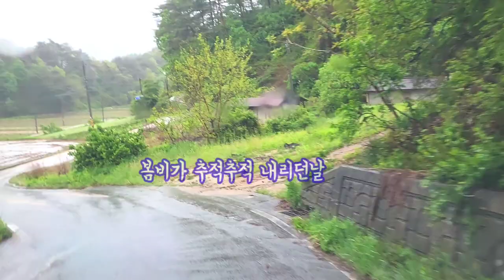봉화 오지마을 가는길 / 봄비가 추적추적 내리던 날 / 차박캠핑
비가 추적추적 내리던날
경북봉화 낙동강변에 있는 그림같은 솔밭에서 차박캠핑 하기 ♡